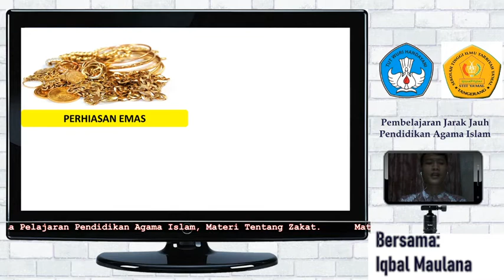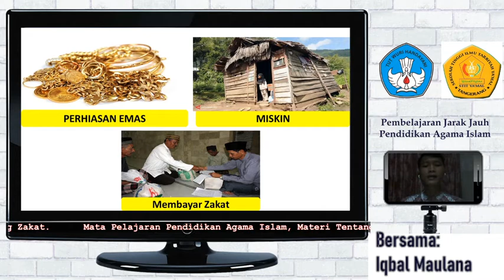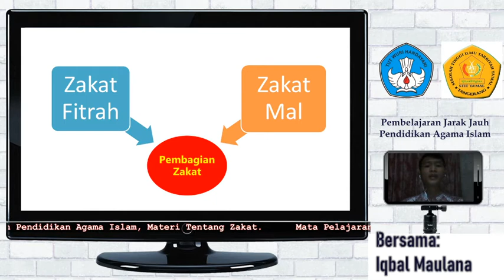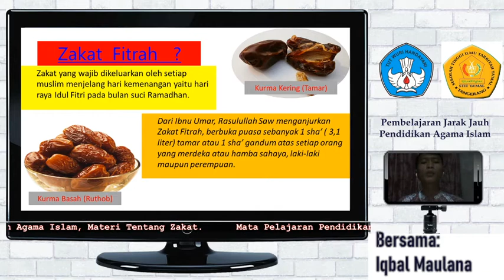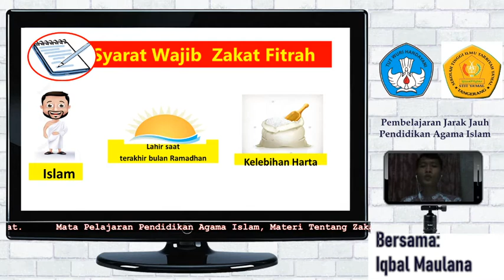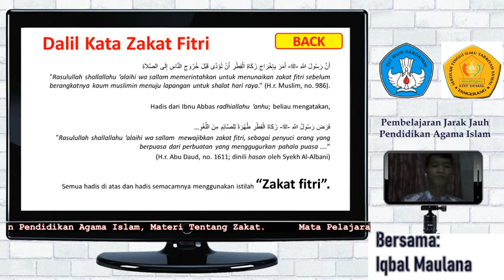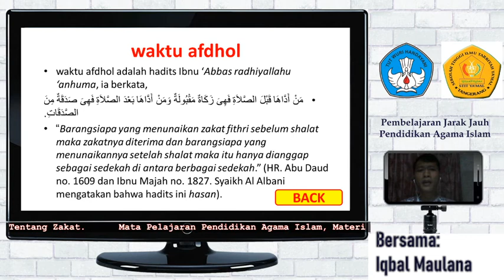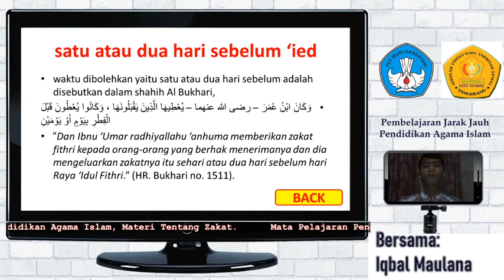Materi Pendidikan Agama Islam tentang "Zakat Fitrah"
Video ini berisi tentang materi pembelajaran jarak jauh dengan menggunakan aplikasi OBS. sebagai tugas akhir dari pelatiahan SagusablogOBS.
Materi yang disampaikan adalah berkenaan dengan Zakat fitrah. Zakat fitrah adalah zakat yang ditunaikan pada bulan Ramadhan menjelang hari raya Idul Fitri. hukum dari zakat fitrah itu sendiri adalah wajib bagi seorang Muslim yang memiliki kelebihan harta.